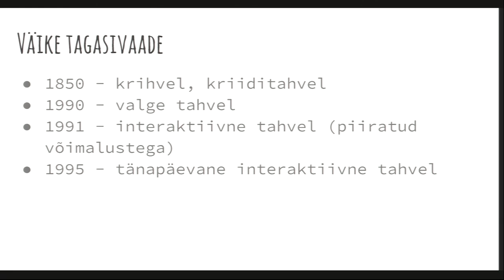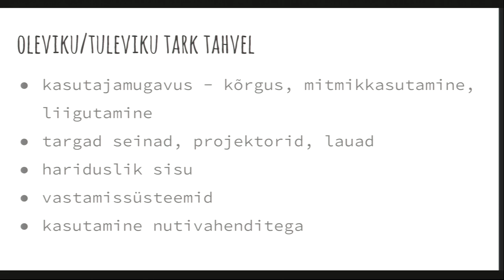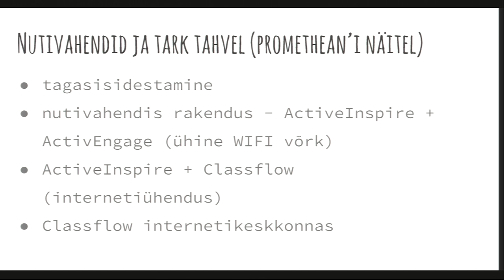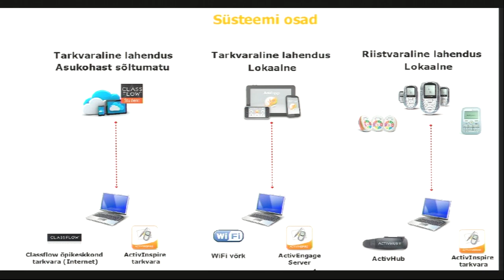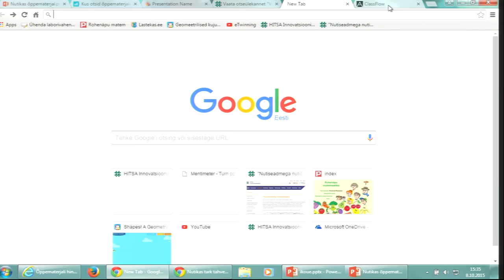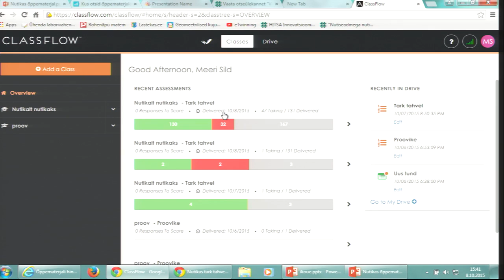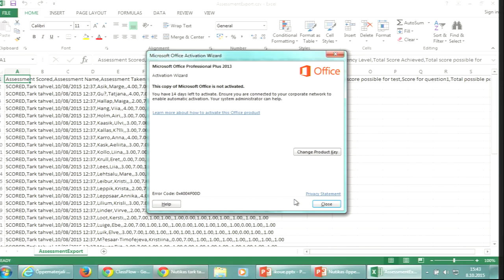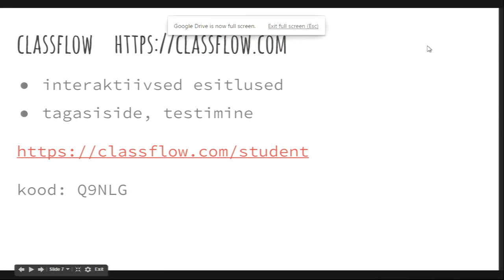Nutikas interaktiivne tahvel - Meeri Sild, Tallinna Lilleküla Gümnaasium